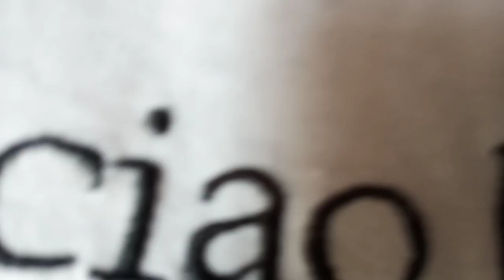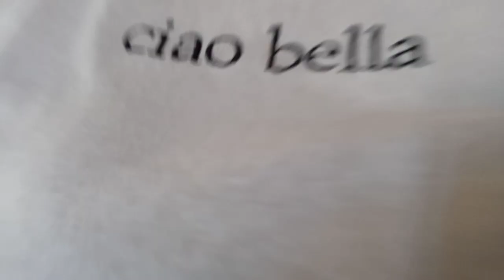vlog: Running Errands and Doing Conrows 🥰 ||kgotsofatso_k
Hey guys hope you get to enjoy  watching video ,